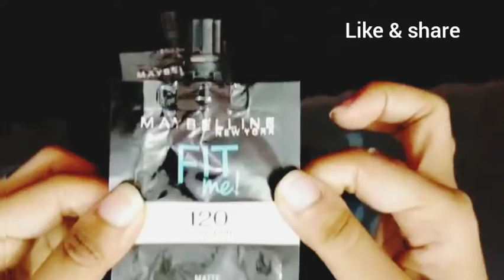An honest review of foundation's sample | mini vlog